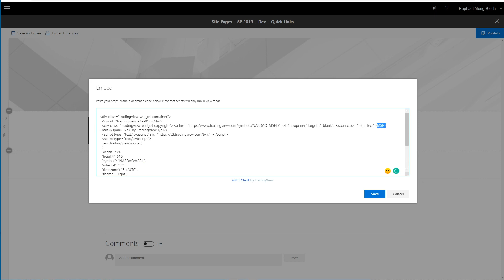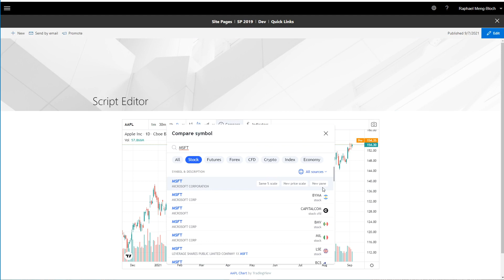SharePoint Modern Script Editor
Our Modern Script Editor For SharePoint Online / SharePoint 2019, works on Modern and classic pages!